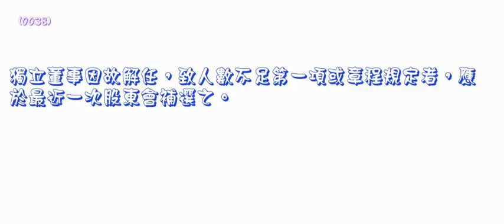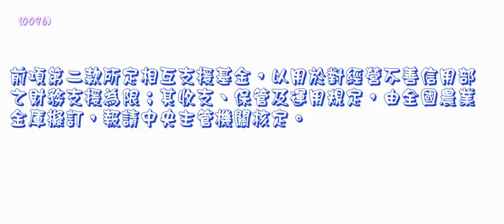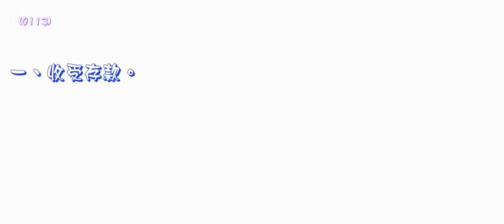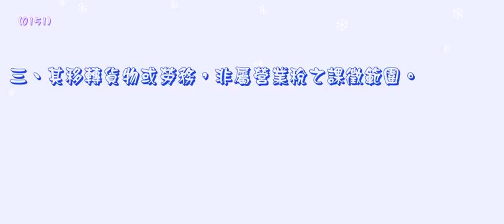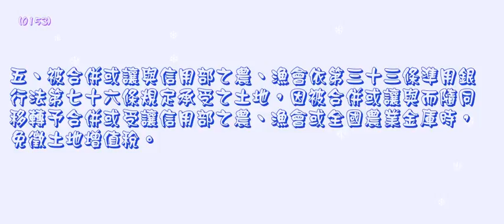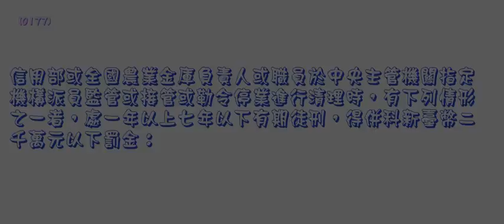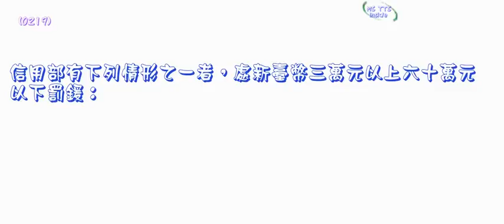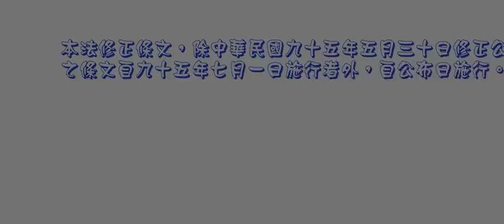426＿農業金融法＿1000413版（龜速朗讀）